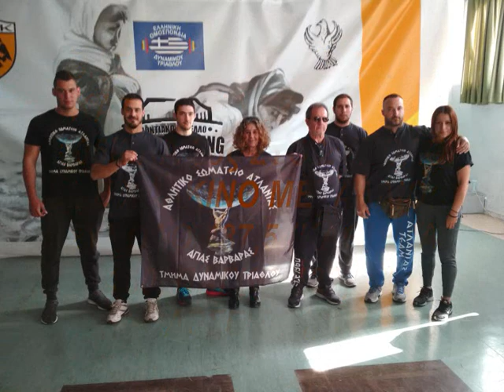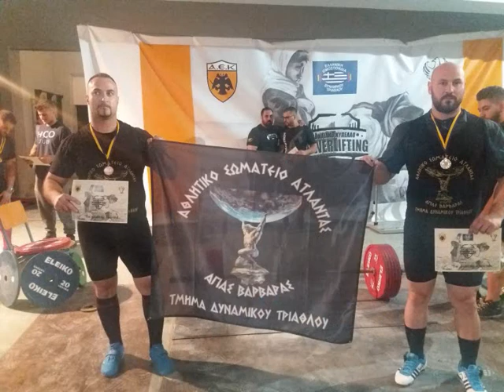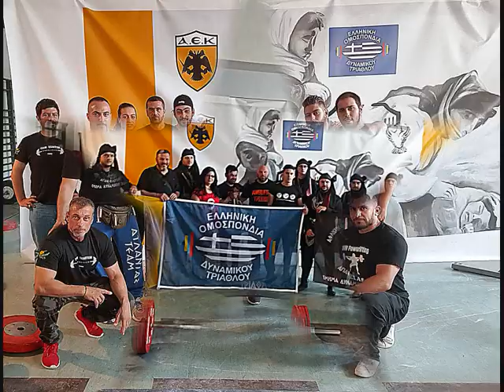2o ΠΟΝΤΙΑΚΟ ΚΥΠΕΛΛΟ 19 20 MAIOY POWERLIFTING ΑΤΛΑΝΤΑΣ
2o ΠΟΝΤΙΑΚΟ ΚΥΠΕΛΛΟ 19 20 MAIOY POWERLIFTING! ΟΛΗ Η ΑΘΛΗΤΙΚΗ ΔΡΑΣΗ ΤΗΣ ΟΜΑΔΑΣ ΤΟΥ ΑΤΛΑΝΤΑ, ΠΟΥ ΜΕ ΤΗΝ ΑΓΩΝΙΣΤΙΚΗ ΤΗΣ ΠΑΡΟΥΣΙΑ ΤΙΜΗΣΕ ΤΗΝ ΓΕΝΟΚΤΟΝΙΑ ΤΩΝ ΕΛΛΗΝΩΝ ΤΟΥ ΠΟΝΤΟΥ ΑΠΟ ΤΟΥΣ ΤΟΥΡΚΟΥΣ! ΘΕΤΙΚΟΣ ΑΠΟΛΟΓΙΣΜΟΣ ΓΙΑ ΤΗΝ ΟΜΑΔΑ ΔΥΝΑΜΙΚΟΥ ΤΡΙΑΘΛΟΥ ΤΟΥ ΑΤΛΑΝΤΑ ΑΓΙΑΣ ΒΑΡΒΑΡΑΣ 19 ΚΑΙ 20 ΜΑΙΟΥ .ΕΝΑ ΚΥΠΕΛΛΟ ΚΑΙ ΔΕΚΑ ΜΕΤΑΛΛΙΑ .ΘΑ ΑΚΟΛΟΥΘΗΣΟΥΝ ΒΙΝΤΕΟ ΜΕ ΦΩΤΟΓΡΑΦΙΕΣ ΚΑΙ ΔΡΑΣΗ ΤΗΣ ΟΜΑΔΑΣ. ΕΥΧΑΡΙΣΤΟΥΜΕ ΤΗΝ ΑΕΚ ΓΙΑ ΤΗΝ ΕΥΓΕΝΙΚΗ ΦΙΛΟΞΕΝΙΑ. ΤΕΛΟΣ ΕΝΑ ΜΕΓΑΛΟ ΕΥΧΑΡΙΣΤΩ ΣΤΟ ENERGY CLUB- ΠΑΓΩΝΗΣ ΝΙΚΟΣ ΓΙΑ ΣΤΗΡΙΞΗ ΠΟΥ ΜΑΣ ΠΑΡΕΧΕΙ!